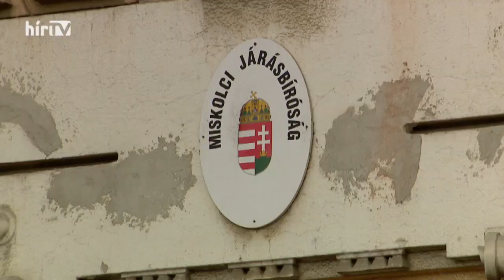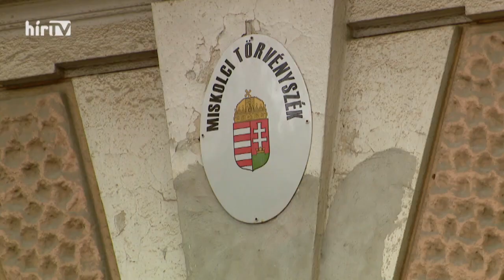Gyilkosság lett a szilveszteri családi vita vége - HÍR TV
Gyilkosságba torkollott egy szilveszteri családi vita Nyékládházán. A szomszédok szerint a családban mindennapos volt az italozás, majd a veszekedés. Azon a szilveszter estén azonban a vita olyannyira eldurvult, hogy apa és fia összeverekedett. A vád szerint a fiú lelökte a lépcsőn apját, egy karóval többször megütötte, majd megfojtotta.